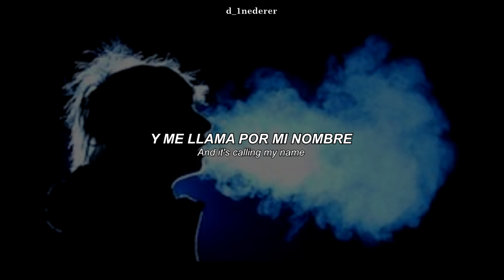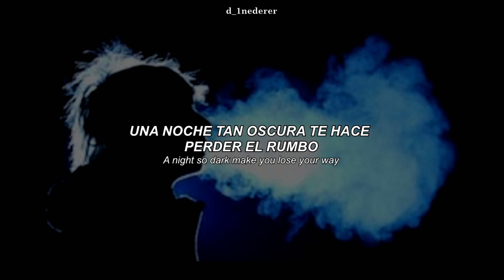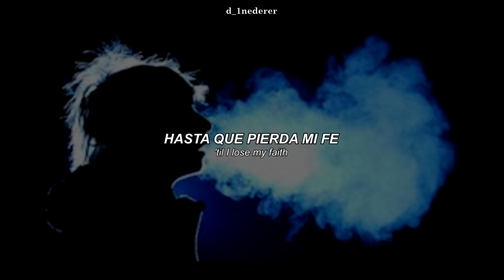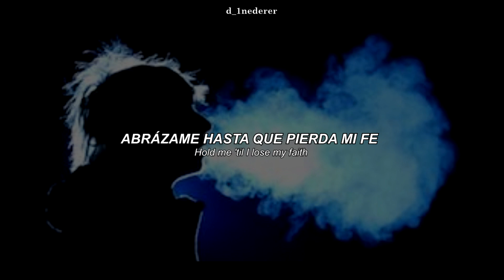Gold Brother - Lose My Faith - (Sub. Esp/Ing)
*SIGNIFICADO*

La canción explora la lucha interior y la desesperación que puede sentir una persona cuando se enfrenta a la adversidad.

Desde el principio, la letra nos transmite calma con “El sol se posa sobre mi rostro”, pero rápidamente introduce un cambio de tono con “A veces el diablo tiene su día”. Esta dualidad entre calma y tormenta refleja la batalla interna del protagonista, que se siente atrapado entre la luz y la oscuridad, entre la esperanza y la desesperación.

El estribillo “Quítame el aliento, derríbame, abrázame hasta que pierda la fe” sugiere una rendición a las fuerzas negativas que lo rodean. La repetición de esta frase enfatiza la sensación de sentirse arrastrado, de perder la fe y la esperanza.

La imagen de “arrodíllate para rezar” muestra un intento de buscar consuelo y fuerza en la espiritualidad, pero la lucha constante parece abrumadora. La canción utiliza metáforas como “sopla un viento frío” y “una noche tan oscura” para ilustrar el sentimiento de pérdida y confusión.

La letra también menciona "contar las herramientas que tengo para pagar", lo que puede interpretarse como una referencia a las deudas emocionales o espirituales que el protagonista siente que debe saldar

*LETRA*

Sunshine sitting on my face
I chill in my bar, something's coming my way
Sometimes the devil has his day
A cold wind blows and it's calling my name
So I kneel down to pray

Pull me down, hold me 'til I lose my faith
Won't you pull me down, pull me down
Hold me 'til I lose my faith

Come my child, it's getting late
A night so dark, make you lose your way
Counting up the dues I got to pay
Up so high that I never could save
So I pray for the day

[x2]
Hold me 'til I lose